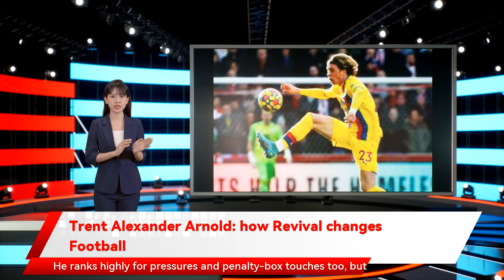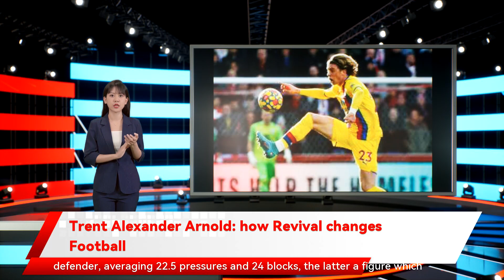Trent Alexander Arnold: how Revival changes Football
whether we would be better off with Alexander-Arnold as a central midfielder. Personally the season where Alexander-Arnold established himself as a first-team regular how Revival changes Football One of the more curious and unsquashable debates of recent years has been the question of whether Trent Alexander-Arnold would be better off as a central midfielder — or and partly because Alexander-Arnold is so damn good as he is. But there’s also something else going on here playing a key role in moving the ball forwards and shouldering much of the creative burden . Compare that narrow brief to Alexander-Arnold’s expansive vision of his role. in the shape of three of England’s most exciting young No 8s. Take Conor Gallagher. The Crystal Palace midfielder as you are a lot closer to the goal. The defenders have got a lot less time to react to it and you can penetrate a lot more. carries a huge goal threat. No true central midfielder has scored more than his seven non-penalty goals this season. He lives in the box By daring to occupy more central areas and attempt the sort of ambitious vertical passes which the functional touchline-huggers of Neville’s era would have avoided for fear of a bollocking Alexander-Arnold has brought the most influential position on the pitch to him. In 2017-18 with only two full backs  in the top 20. It was a similar story for expected assists from open play